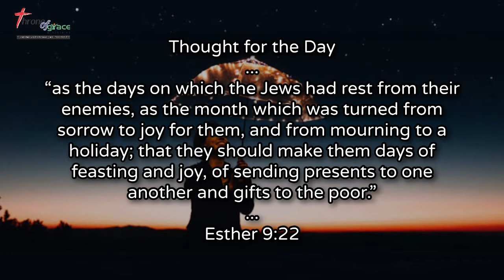Which was turned from sorrow to joy for them (Esther‬ ‭9:22‬) - Thought for the Day - 28Apr2021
“as the days on which the Jews had rest from their enemies, as the month which was turned from sorrow to joy for them, and from mourning to a holiday; that they should make them days of feasting and joy, of sending presents to one another and gifts to the poor.” (Esther‬ ‭9:22‬)